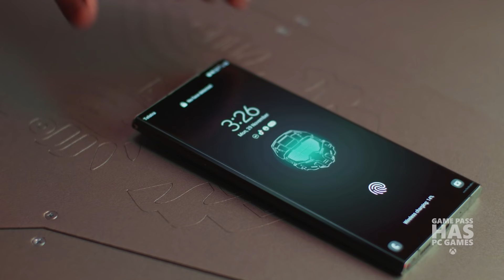Asus ROG x Halo Infinite | Mod My Room